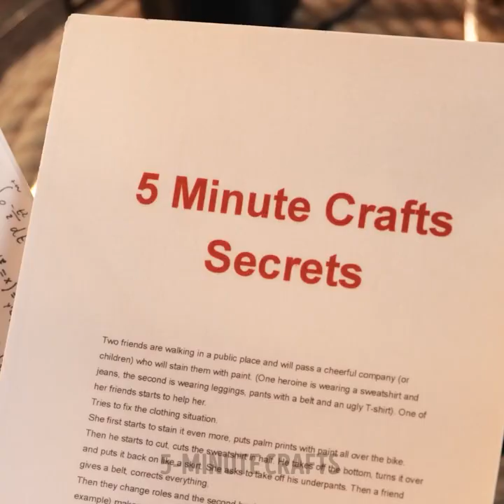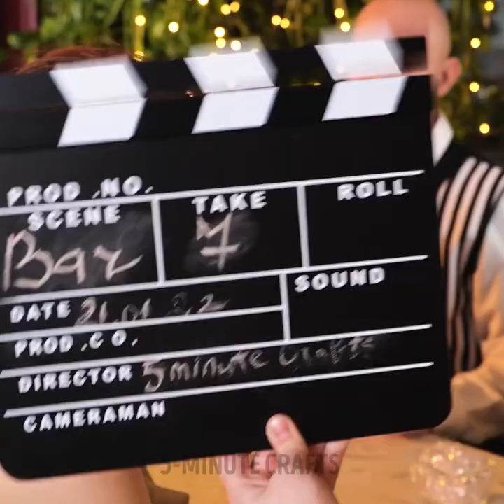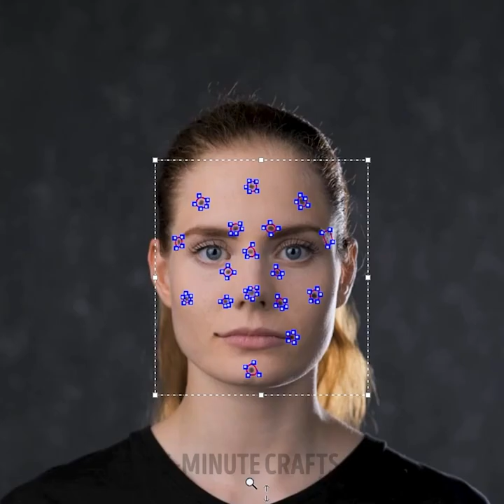AMAZING MOVIE SECRETS AND SOUND EFFECTS FOR YOUR INSPIRATION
Timestamps:
0:05 Sound secrets
2:33 Wind
5:35 Bags
9:15 Sounds
12:15 Movie makeup